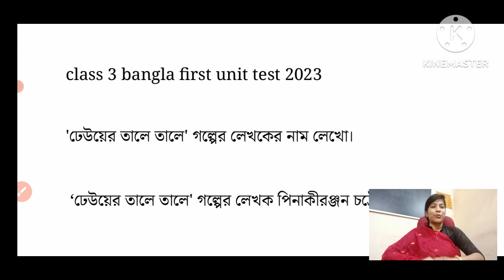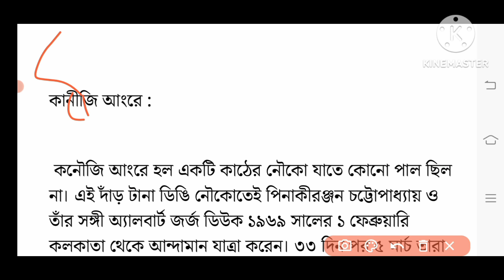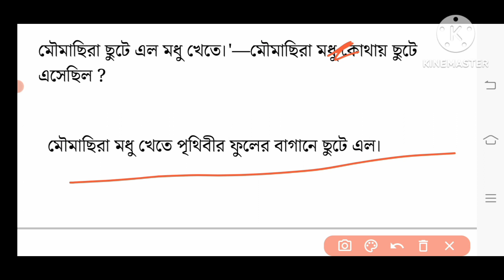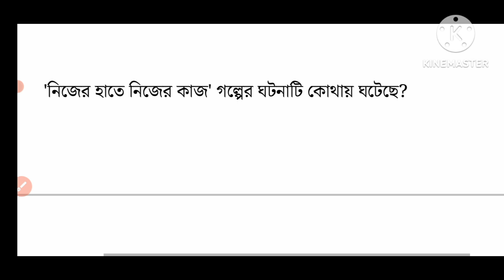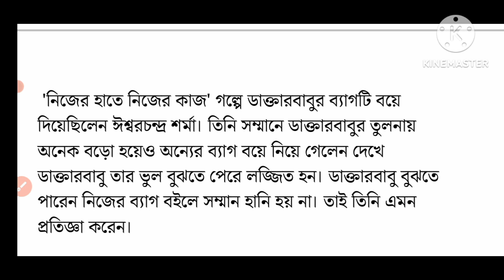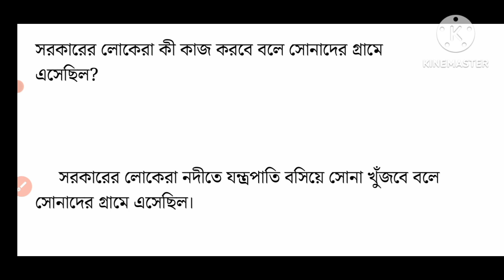class 3 bengali first unit test question paper 2023/class 3 1st unit test suggestion/class 3 bangla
class 3 bangla first unit test

class 3 bengali  1st summative question paper 2023

class 3 bengali first summative question paper 2023